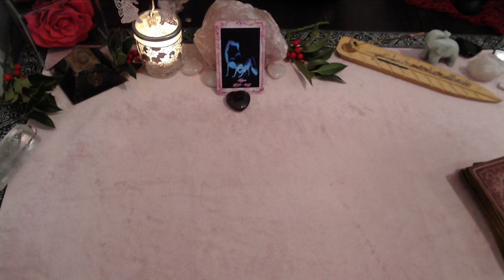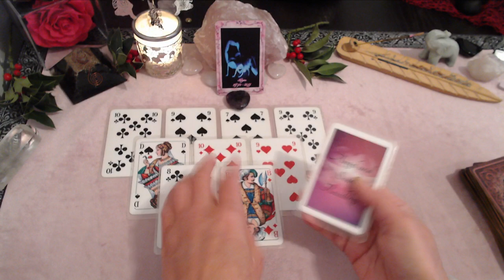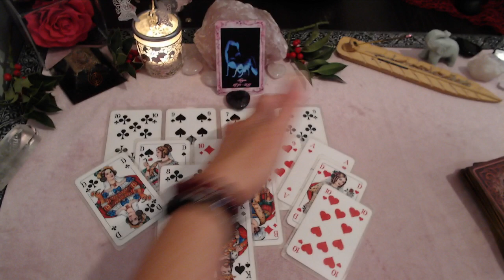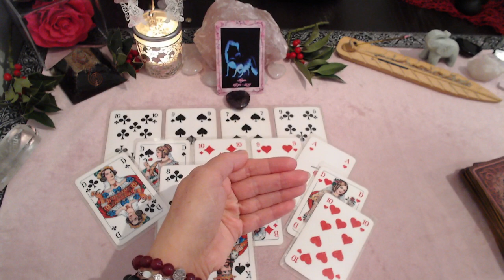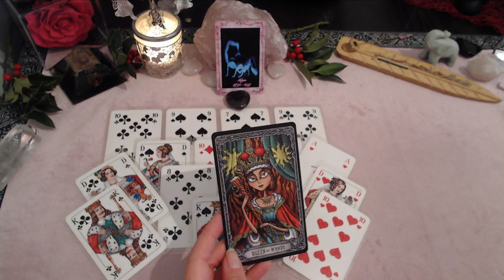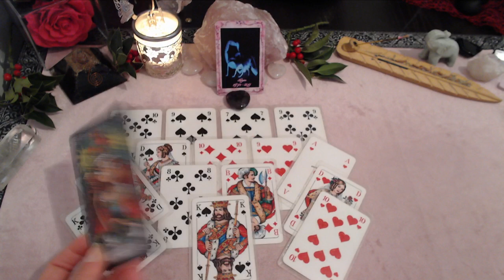Sternzeichen Skorpion im Dezember💫| Deine Willensstärke zahlt sich aus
🌸Meine Angebote 🌸
- Quantenheilung
- Hypnose